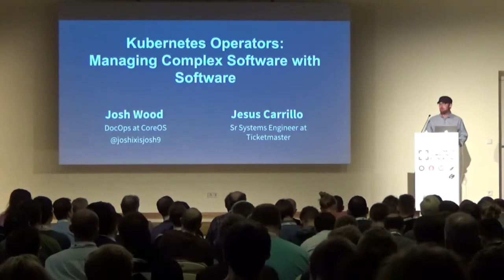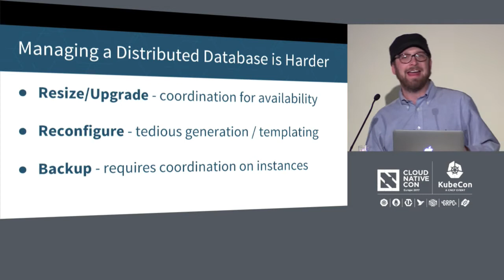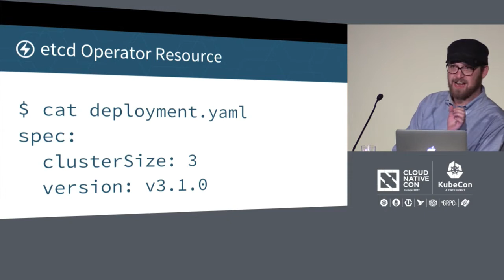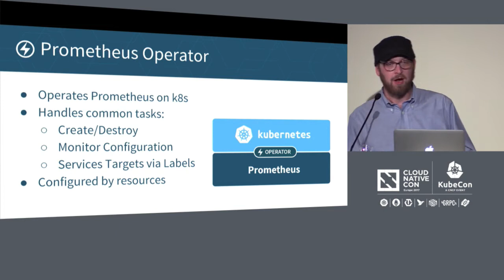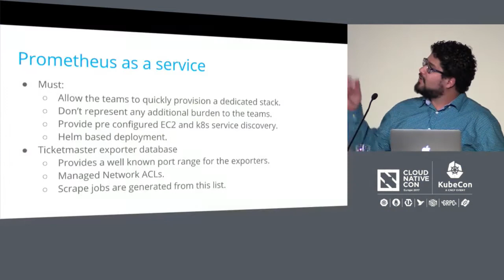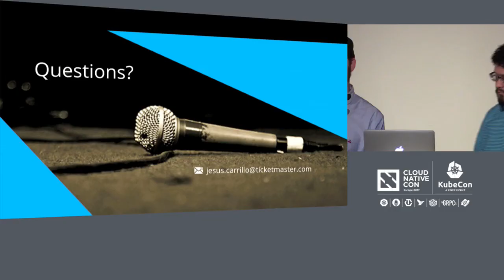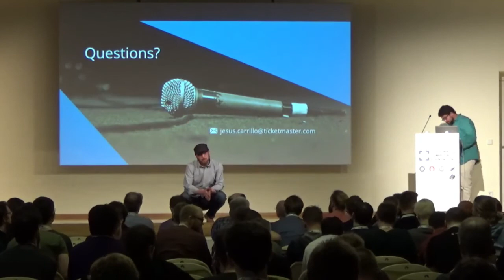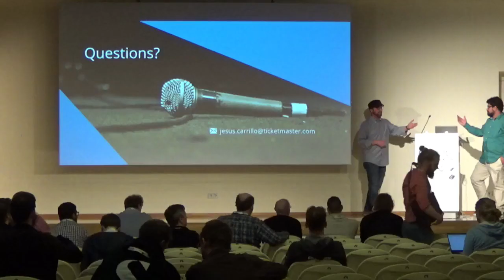Kubernetes Operators: Managing Complex Software with Software [I] - Josh Wood & Jesus Carrillo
Kubernetes Operators: Managing Complex Software with Software [I] - Josh Wood, CoreOS & Jesus Carrillo, Ticketmaster

The Kubernetes container orchestrator scales and connects stateless applications quite easily. Stateful applications can require more work. Databases, caching systems, and file stores are harder to dynamically manage with data intact, and sometimes come with their own notion of clustering. Operators automate these tasks. Operators are Kubernetes agents that know how to deploy, scale, manage, and even upgrade complex applications.

In this talk, we'll illustrate the Operator concept, showing how Operators are built atop the Kubernetes third-party resources mechanism, with a close examination of the open source etcd Operator. We'll demonstrate Operators in action, including the extension of the Operator concept to upgrading Kubernetes control plane components themselves. The audience will learn how to deploy Operators, and how to begin developing Operators to manage their own stateful applications.

About Jesus Carrillo
Jesus Carrillo is a Senior Systems Engineer at Ticketmaster. He previously worked at AWS and Oracle and is passionate about new technologies and the best way to adopt them. When Jesus is not working he likes to relax and enjoy life.

About Joshua Wood
Josh Wood’s early adoption of the rkt container runtime led him to CoreOS, where he is responsible for documentation. Josh has worked in a variety of roles in innovative startups throughout his career, holding diverse titles from systems admin to product director and CTO. He is passionate about constructing the future of utility computing with open source technologies like Kubernetes and rkt.